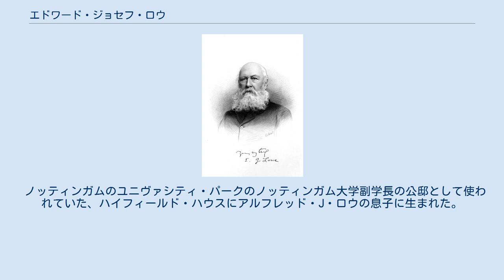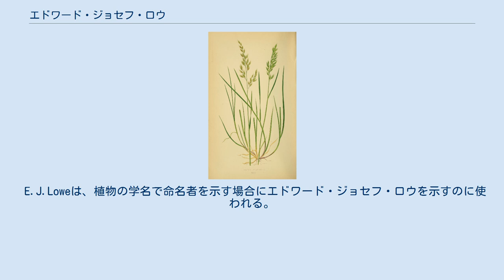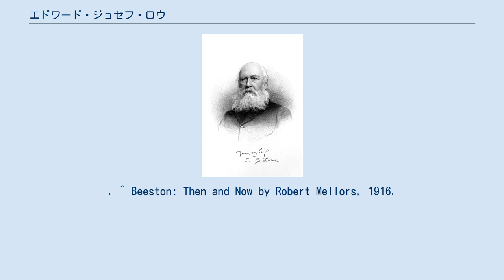エドワード・ジョセフ・ロウ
E. J. Lowe (from Fern Growing, 1892, Peter Boyd Collection) エドワード・ジョセフ・ロウ（Edward Joseph Lowe FRS FGS FRAS FLS、1825年11月11日 – 1900年3月10日）は、イギリスの植物学者、気象学者、天文学者である。
植物学の分野ではシダ類についての著書で知られ、天文・気象学の分野では流星や太陽黒点、黄道光の研究や、1860年にはスペインで日食中の気候の観察などの研究を行った.。
 ノッティンガムのユニヴァシティ・パークのノッティンガム大学副学長の公邸として使われていた、ハイフィールド・ハウスにアルフレッド・J・ロウの息子に生まれた。
15歳から気象の観測を始め、21歳の時最初の科学論文、"A Treatise on Atmospheric Phenomena"を発表した。
イギリス気象学会の創立メンバーであり、王立協会、ロンドン・リンネ協会のフェローにも選ばれた。
 主著の"Ferns: British and Exotic"は1856年に出版された。
 E.J.Loweは、植物の学名で命名者を示す場合にエドワード・ジョセフ・ロウを示すのに使われる。
（命名者略記を閲覧する／IPNIでAuthor Detailsを検索する。） ^ “Edward Joseph Lowe (obituary)”. Monthly Notices of the Royal Astronomical Society (Royal Astronomical Society) 61 (4): 185–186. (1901). Bibcode: 1901MNRAS..61R.185.. 2015年11月2日閲覧。
^ Cox, Madeline (2004). “Edward J. Lowe and the Nottingham Observatories”. The Antiquarian Astronomer (Society for the History of Astronomy) 1: 6–10. Bibcode: 2004AntAs...1 6C. 2015年11月2日閲覧。
. ^ Beeston: Then and Now by Robert Mellors, 1916.